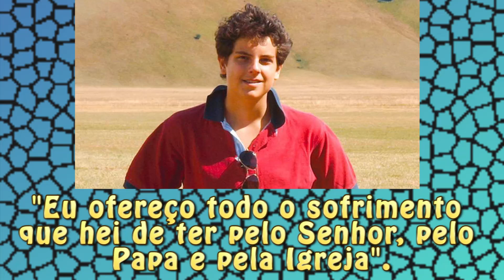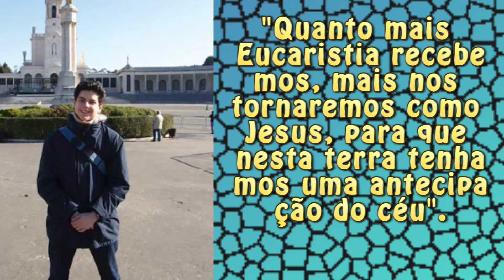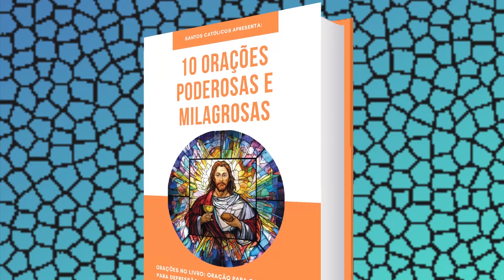Quem foi CARLO ACUTIS? Seu Corpo estava de FATO Incorrupto? Ligação com o BRASIL!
No último dia 01 de Outubro várias imagens com o corpo do Venerável Carlo Acutis se espalharam pela internet,

Carlo faleceu em 2006, seu corpo estaria de fato intacto?

E afinal, quem foi Carlo Acutis e o que ele tem de ligação com o Brasil?